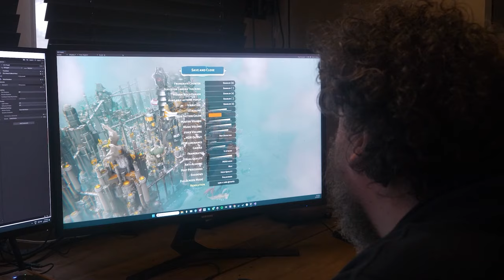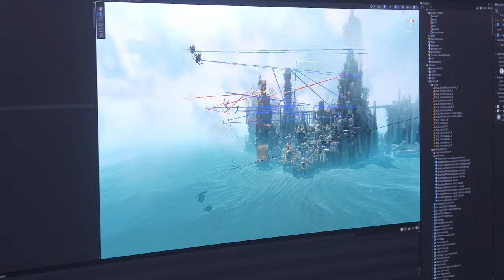The Making of Bulwark: Falconeer Chronicles | Part 1: Creative Chaos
Filmed in the weeks leading up to the launch of Bulwark: Falconeer Chronicles, this two part series follows solo developer Tomas Sala as he takes us on a tour of Amsterdam and muses about his journey and the challenges of creating The Falconeer Chronicles universe.

Part 1 features an in-depth interview with Tomas, covering his creatively chaotic method of development, discussing his past in the industry and the struggles of working with a team that led to him eventually striking out solo. He also reminisces about some of his earlier development projects and mod creations such as Skyrim’s Moonpath to Elsweyr – and on a personal note,  his family history in Amsterdam and the impact it has had on the Falconeer Chronicles Series, and himself.